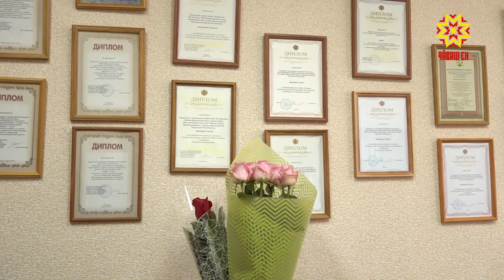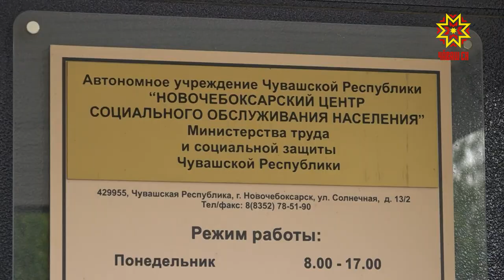Люция Бодрова - соцработник из Новочебоксарска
Как работают герои нашего времени в период пандемии узнавала Наталия Мальчикова.